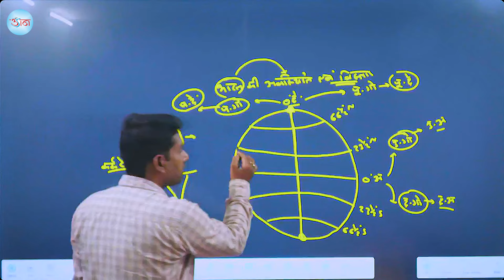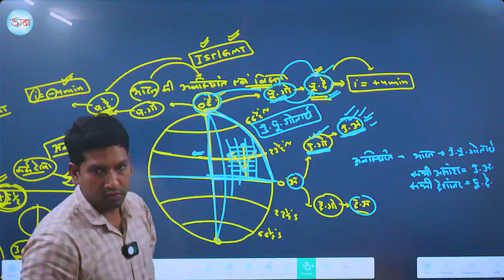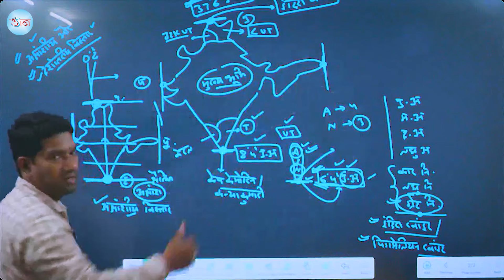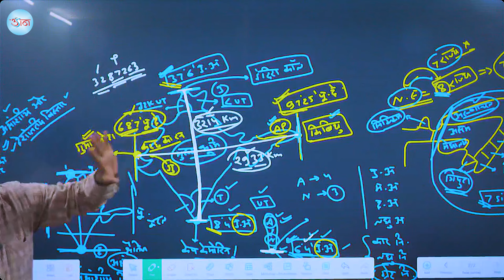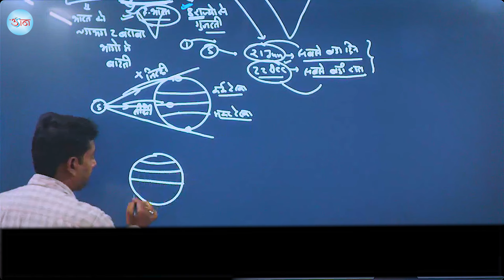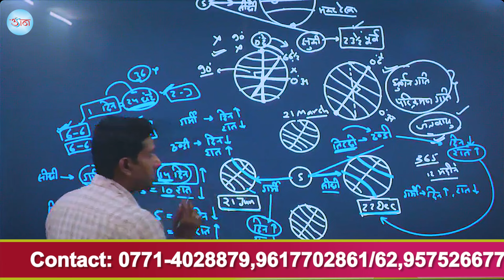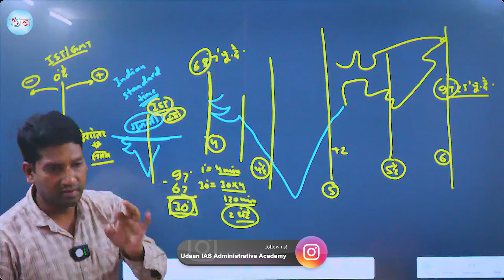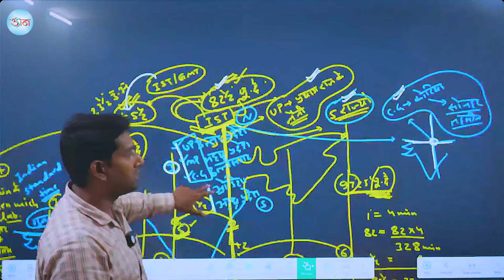CGPSC (PRE) TARGET BATCH || LIVE CLASS || भारत का भूगोल || DEMO LECTURE-02 || 20/09/2024